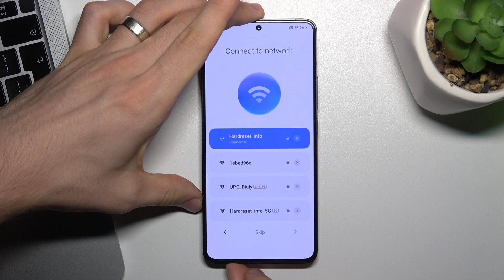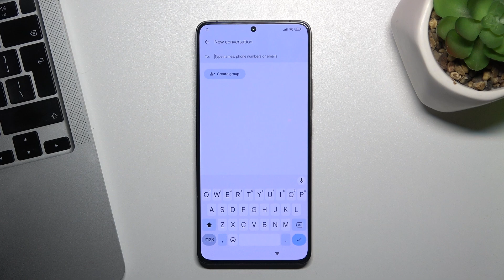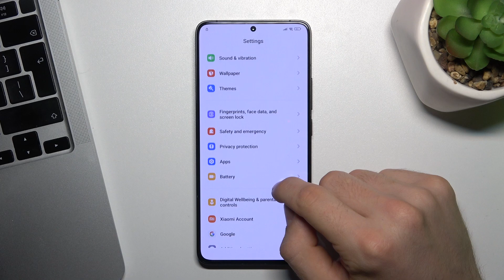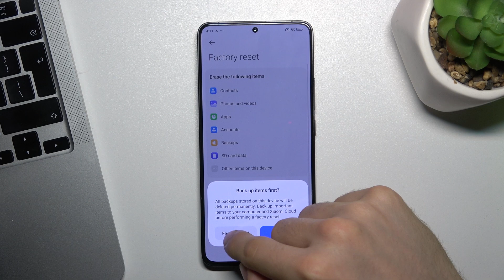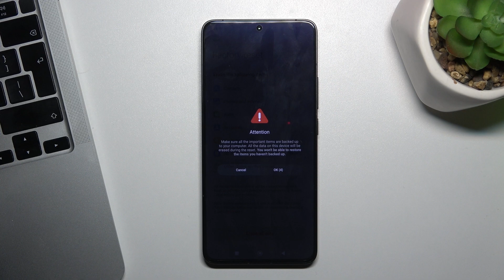How to Bypass FRP on Poco F6 Pro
Find out more:
In this tutorial, you'll learn how to bypass FRP (Factory Reset Protection) on your Poco F6 Pro smartphone. FRP is a security feature designed to prevent unauthorized access to the device after a factory reset. Follow these steps carefully to regain access to your Poco F6 Pro.

What is FRP (Factory Reset Protection) and why is it enabled on the Poco F6 Pro?
How does FRP affect the usability of the Poco F6 Pro after a factory reset?
Is bypassing FRP legal and safe for the Poco F6 Pro?
Are there different methods to bypass FRP depending on the Android version running on the Poco F6 Pro?
What should I do if the FRP bypass method doesn't work on my Poco F6 Pro?